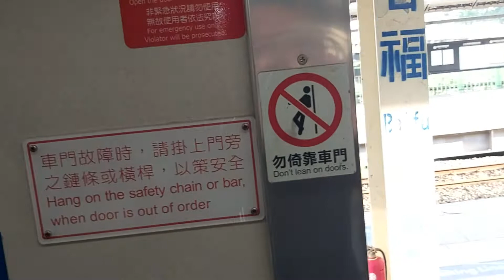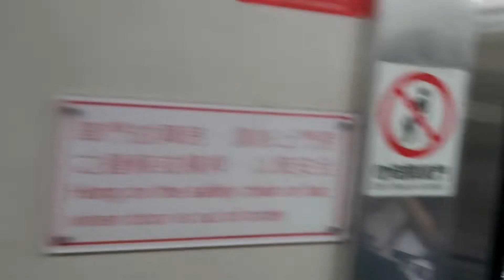4107次羅東發車經由宜蘭線開往樹林的EMU505+EMU518區間車，和1110次南港發車經由西部幹線開往基隆的銀綠色微笑號EMU900型十輛一編組EMU904區間車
110/8/20百福站6:51分拍攝4107次羅東發車經由宜蘭線開往樹林的EMU505+EMU518區間車，和1110次南港發車經由西部幹線開往基隆的銀綠色微笑號EMU900型十輛一編組EMU904區間車